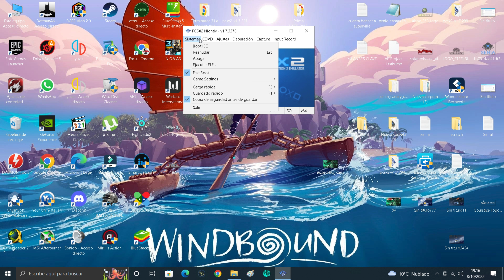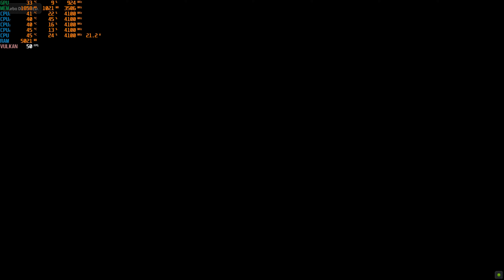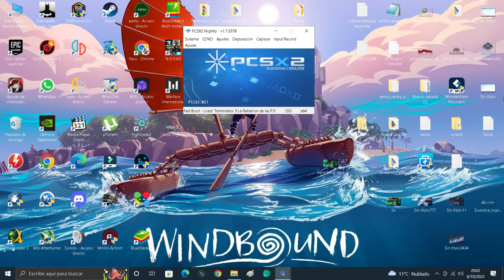terminator 3 rise of the machine Ps2: Gameplay en español/emulador pcsx2 ver1.7/2160p60 4K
Varios años después de destruir Cyberdyne Systems , [b] John Connor ha estado viviendo como un nómada tras la muerte de su madre Sarah para esconderse de la malévola inteligencia artificial Skynet , a pesar de que no se produjo una guerra entre humanos y máquinas en 1997, como se había predicho. Incapaz de localizar a John en el pasado, Skynet envía el TX , un prototipo avanzado de Terminator que cambia de forma hecho de metal líquido prácticamente impermeable, en el tiempo al presente de John en Los Ángeles, para matar a sus futuros aliados en la resistencia humana. La resistencia humana devuelve otro T-101 Terminator reprogramado, un endoesqueleto de metal menos avanzado cubierto de carne humana viva, para proteger a John y su futura esposa Kate Brewster.